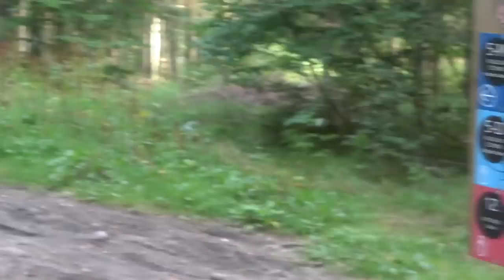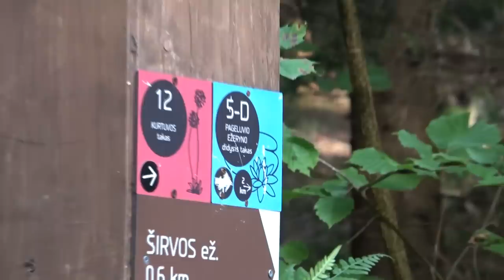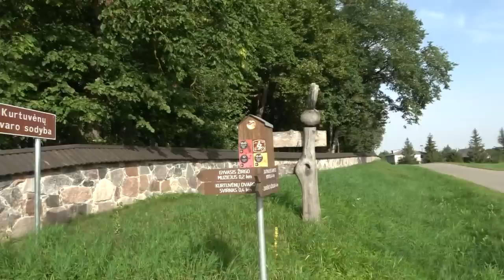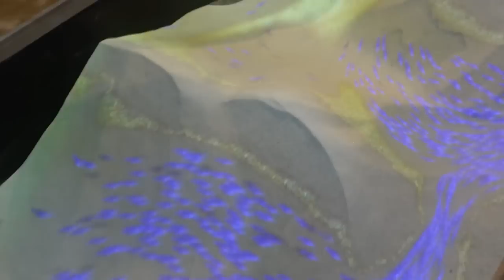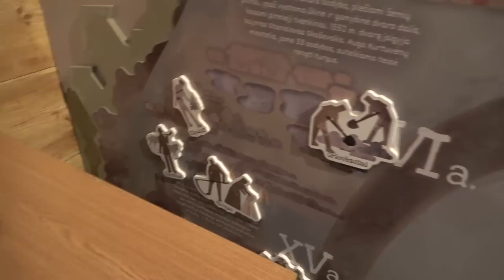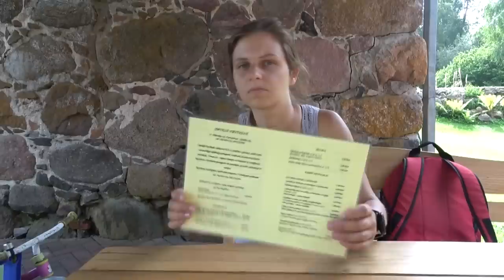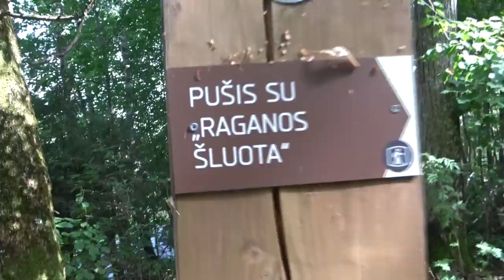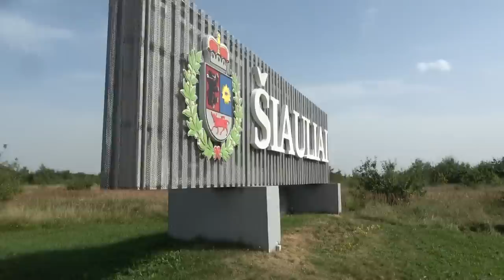Rugpjūčio 24/Rytas prie ežero/Smuklės maistas/Radom tokią idomią vietą